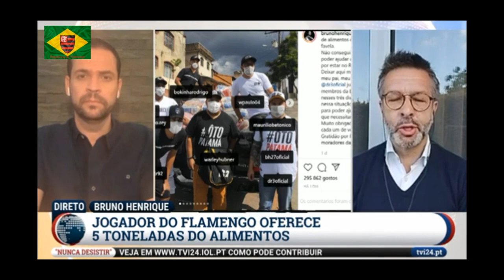Bruno Henrique doa 5 toneladas de alimentos para famílias do bairro onde ele nasceu